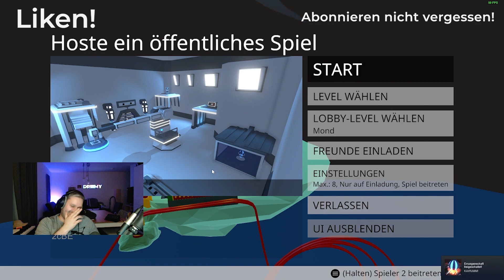Das FINALE! - Human Fall Flat - Driiimy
Teil 2 der ersten Map und die gesamten Zusammenschnitt der zweiten Map seht ihr hier!